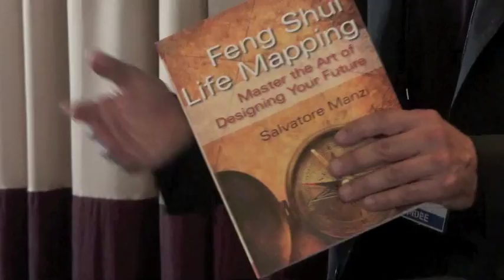Dr. Gaby's Take: Salvatore Manzi and Feng Shui with an Italian Touch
Summary: As a practitioner of Feng Shui and using its teachings to redesign your life by redesigning your home, Salvatore Manzi talks to Dr. Gaby Cora about his work. Your home is a reflection of your life, and by rearranging how you have certain things in your house, you will help improve your life. In this interview, Dr. Cora hears about the three of the biggest areas that Feng Shui can help you improve: relationships, money, and your career.

His book: Feng Shui Life Mapping: Master the Art of Designing Your Future